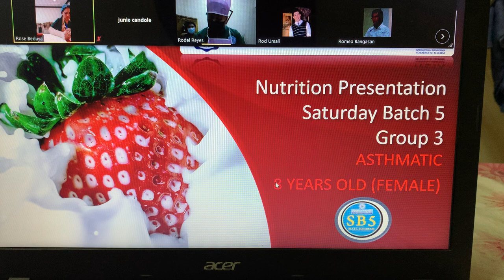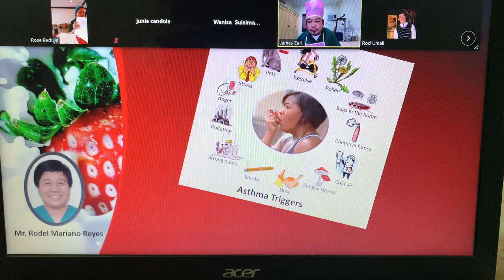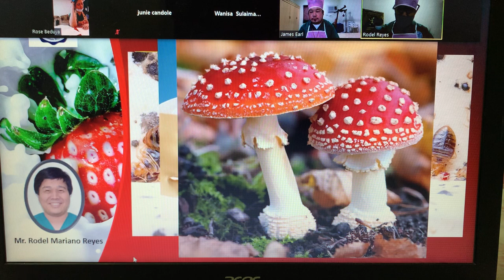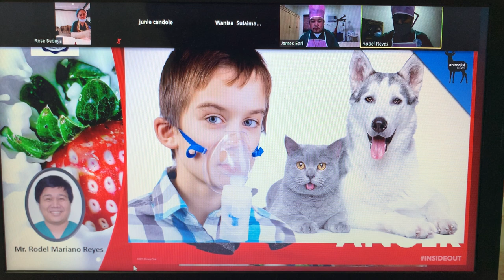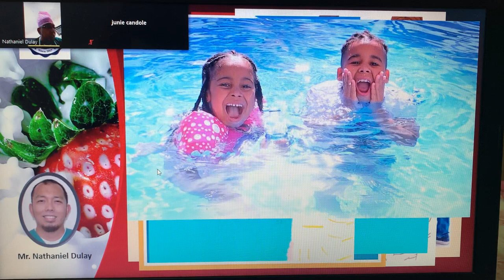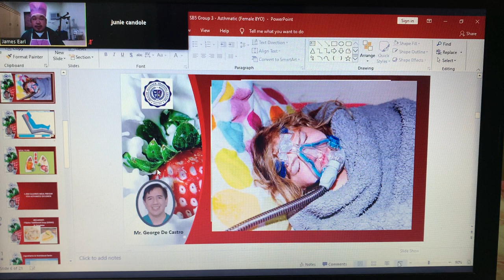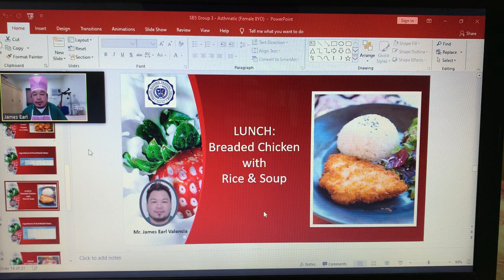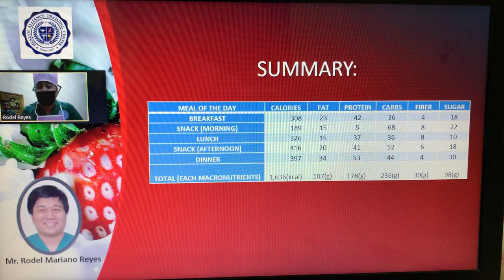Nutrition case about Asthmatic 8 years old (female)|caregiver student |SB5 Group 3 case presentation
Hello every this video shows about how to handle to the caregiver in charge in his/ her patient That have asthmatic disease 8 years old (female) in nutrition case.